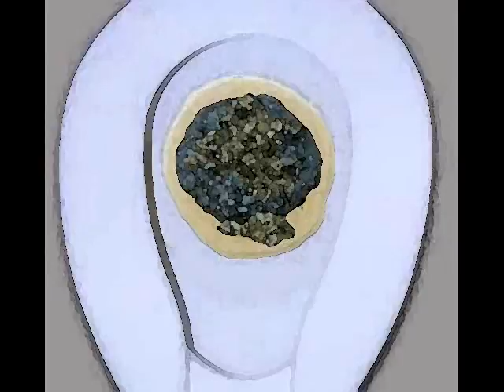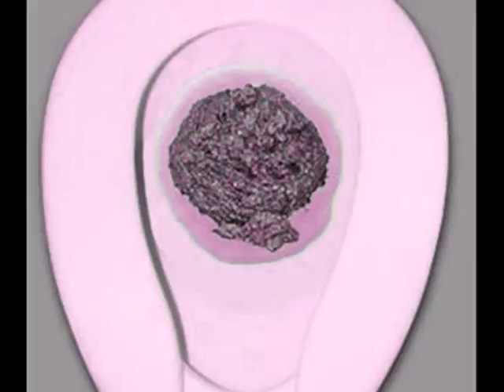Jack Sings - So you Had a Bad Shit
My brother, Jack, decided to get into the singing business. Here's one of his best songs called So you Had a Bad Shit.